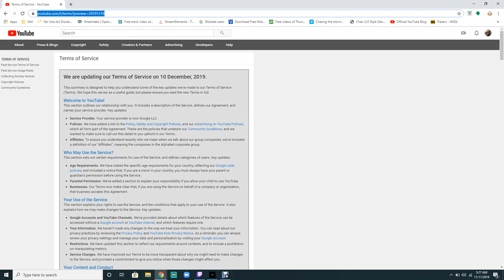Youtube Terms Of Service